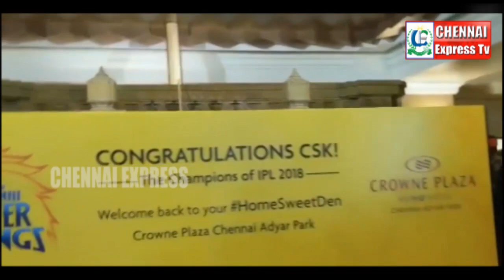Thala Dhoni Marana Mass Entry to Chennai : CSK Grand Welcome by Our Fans | Chennai Express Tv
Privé Restaurant

Address: Rajasekara Mudaliyar Rd, Jagadambal colony, Othavadi, Mylapore, Chennai, Tamil Nadu 600004